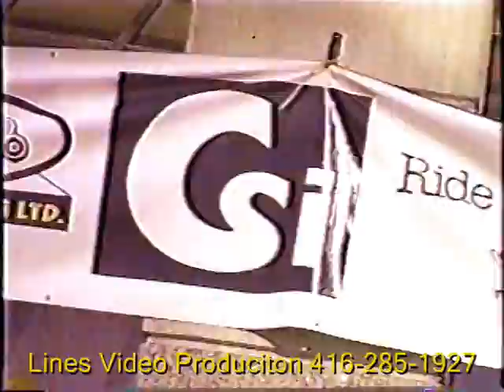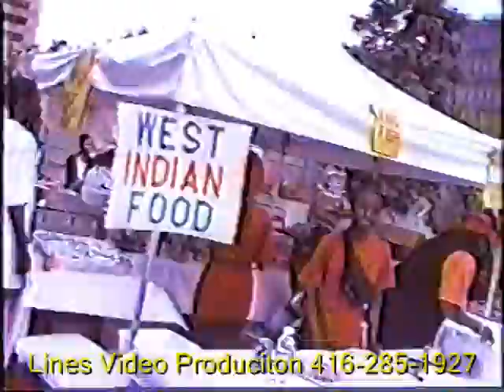Mel Lastman Square 3 Day Event